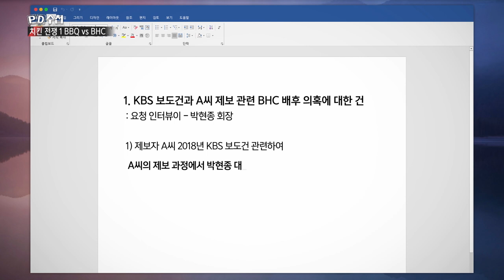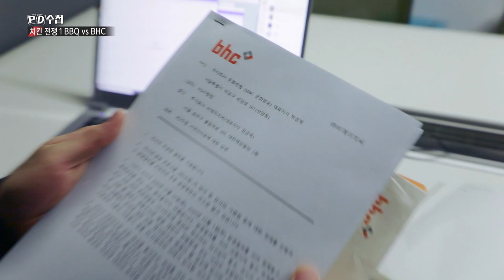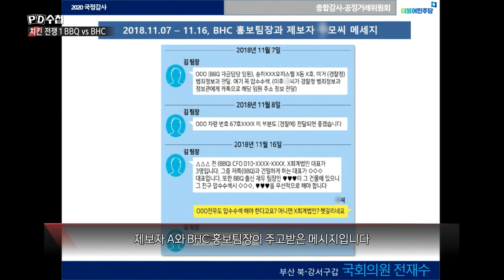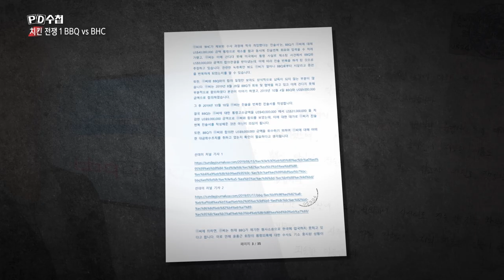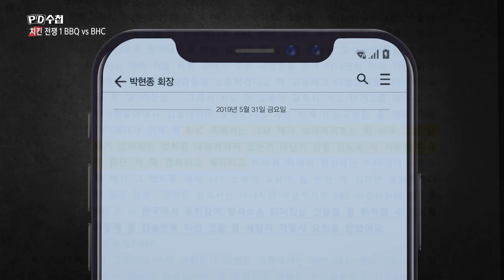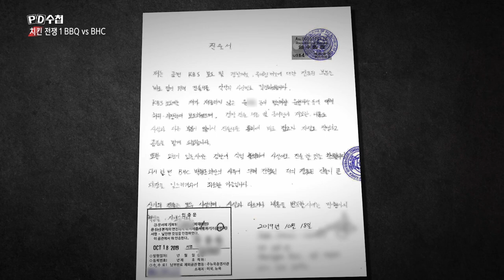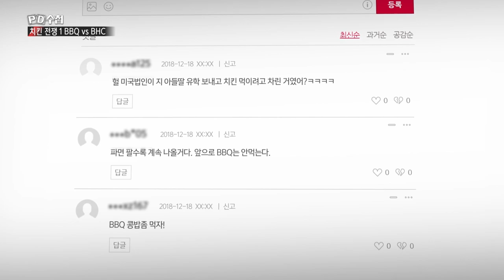[PD수첩 핫클립] 공익제보(?) 사건 이면에 무슨 일이? (MBC 201201 방송)